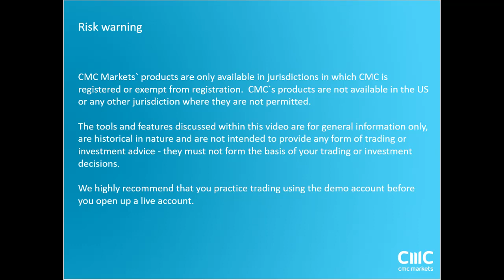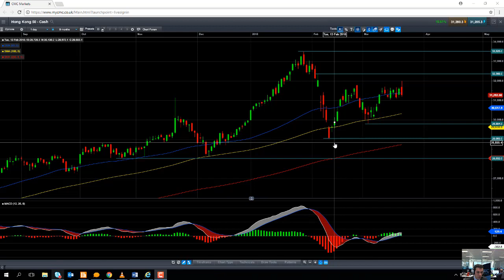Will the Hang Seng retest 32000 21st March 2018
David talks about the six week high that was reached in the market, and discusses the possibility of it retesting 32,000.  Get the latest daily analysis on products such as US30, UK100, Japan225, USD/JPY, EUR/USD, GBP/USD, Crude oil and Gold via our CMC TV playlist.